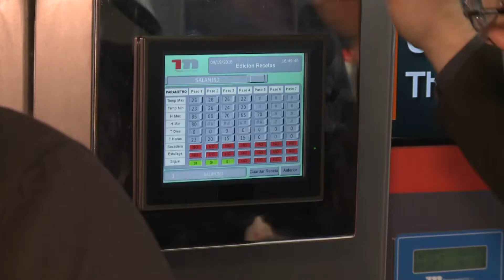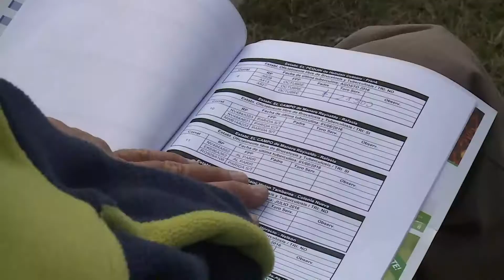FeCol 2018, Remate Cooperativa G. Lehmann, Matias Ribotta